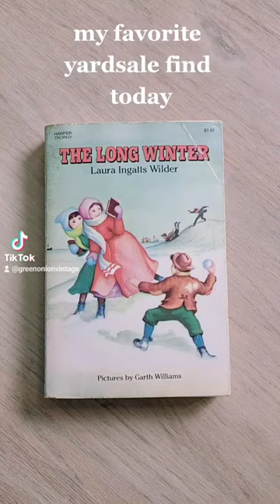My favorite yardsale find today! Vintage prints of the Little House series for such a good price!!